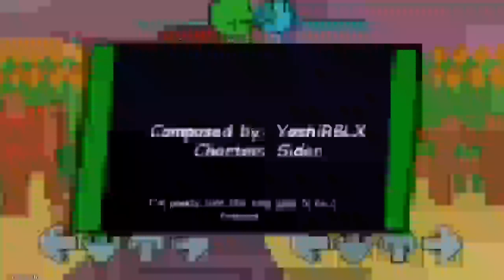Titanium Gameplay | VS Dave & Bambi: Rhythm Apocalypse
hope you all love the leak 🤗🤗🤗🤗🤗🤗